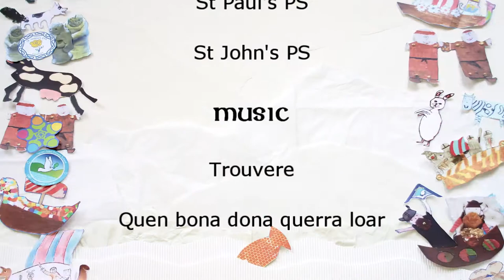Digital Book of Kells Animation Shorts 1: Birth of Colmcille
Animation from the Nerve Centre's Digital Book of Kells project, which has seen more than 900 school children in Derry~Londonderry working on Colmcille themed animations. Don't miss the Return of Colmcille two-day outdoor spectacle on June 7 and 8.